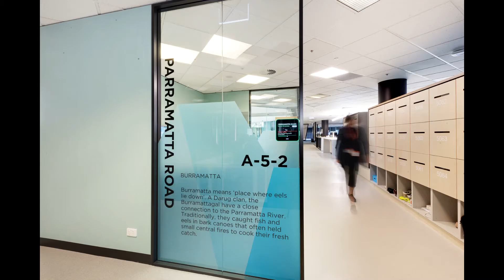Formula Interiors Transport for NSW Octagon Building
Formula was engaged by Transport for NSW to deliver the new refurbishment fitout of their existing tenancy in the iconic Octagon office building in Parramatta. This amazing project was delivered over two stages and consisted of approx. 12,000m2 of office fitout and refurbishment, situated across four floors of the two effectively separate but conjoined North and South building ‘clusters’ of the Octagon. Have a look at this stunning project completed by Formula Interiors.